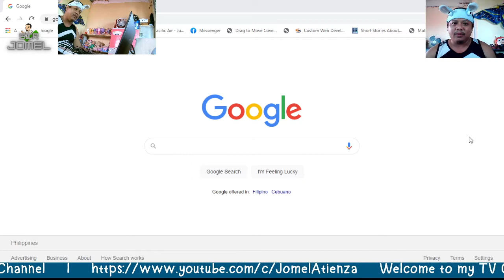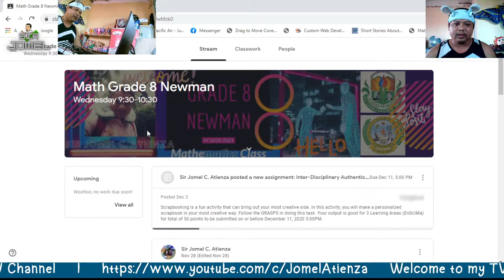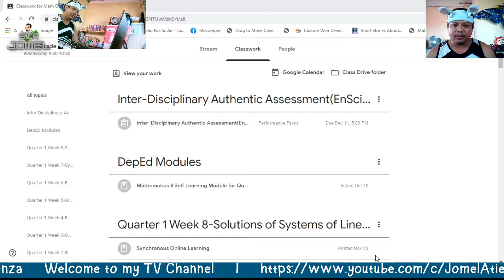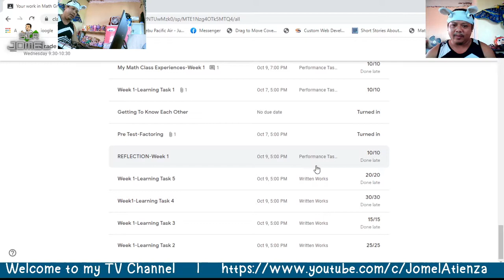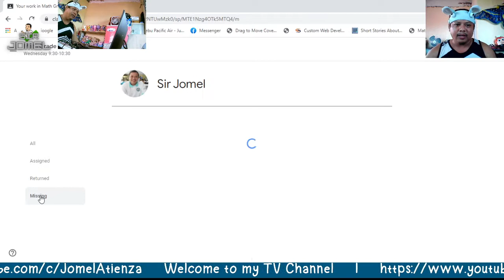How to Look Grades in Google Classroom(For Students)